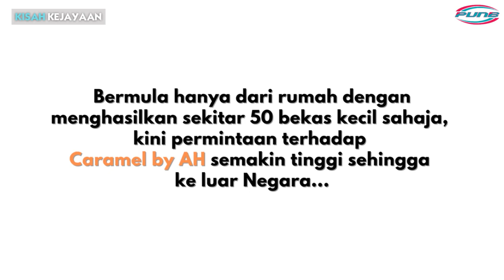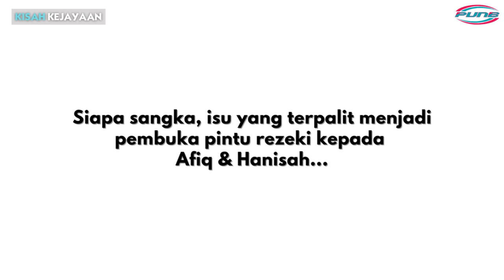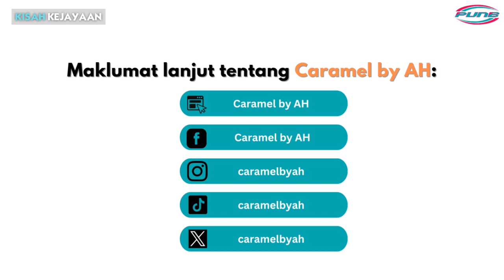RakanUsahawanPUNB: Caramel by AH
Inginkan pencuci mulut dengan tekstur yang lembut dan lazat? Puding karamel pasti menjadi pilihan anda! Jom tonton video kisah kejayaan RakanUsahawanPUNB Caramel by AH.